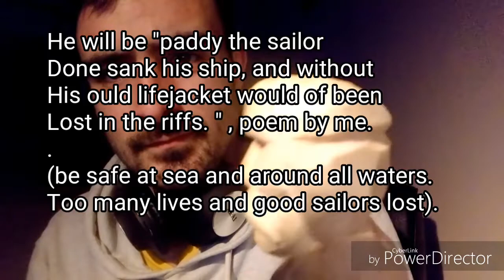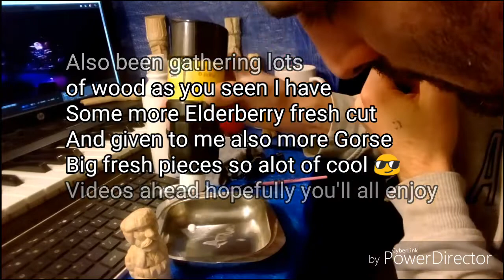What have I been at, carving, wood harvesting and painting.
In this video I collect some wood show of some carvings and speak about how I recently learned chip carving from Doug Linkers channel he has a great intro olaylists for beginner carvers I'd suggest you check out, if your interested that is stay tuned for more.